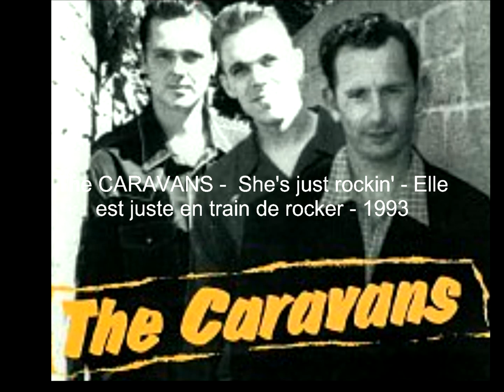The CARAVANS - She's just rockin' -1993 - Un titre Rockabilly - Néo-Rockabilly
Un titre Néo-Rockabilly par ce groupe britannique de 1993 - The CARAVANS